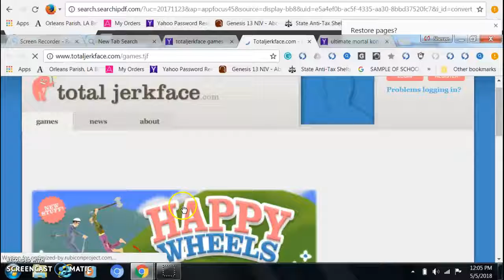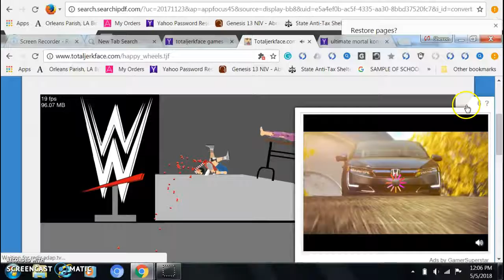happy wheels im good at this boys